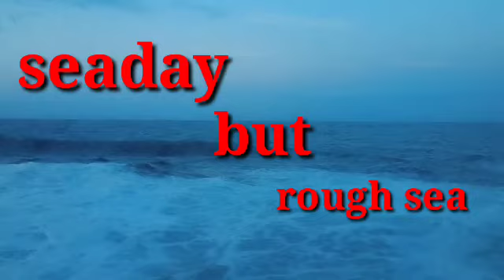Paano Ko Nalampasan ang Kinatatakutan Kong Araw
dati natatakot ako sa dagat
peru after a year my fear getting lose ,
ang kabaliktaran ko ay ang pagharap sa kintatakotan  habng nanditu ako sa loob ng
kinatatakutan,